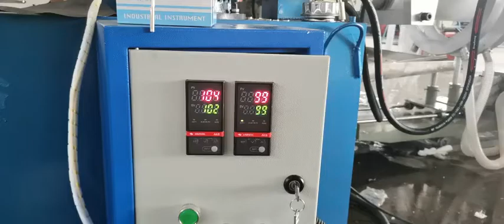250mm EPE foam machine, +86-13818825869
extruder size 250mm, using motor direct link technology instead of belts drive